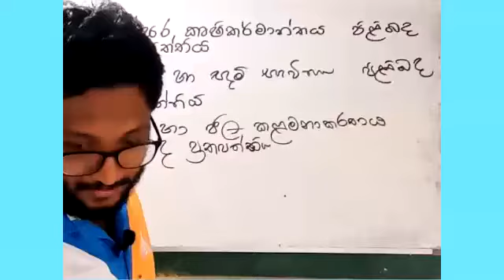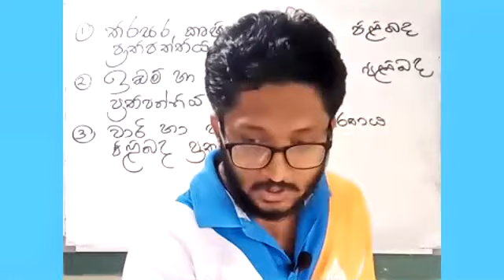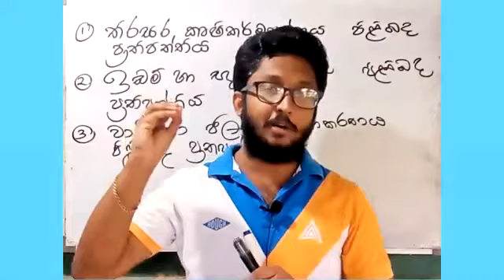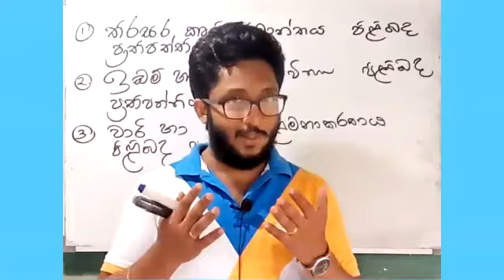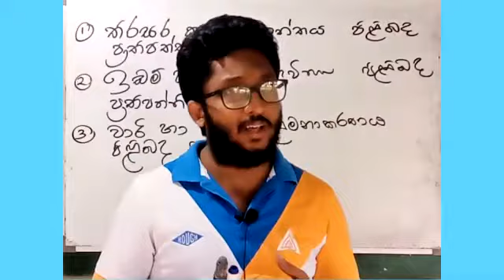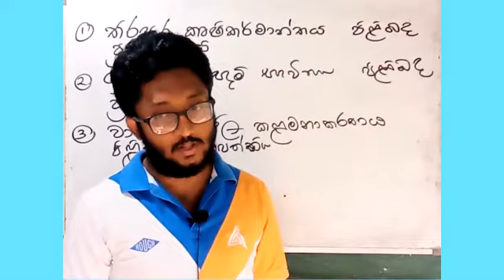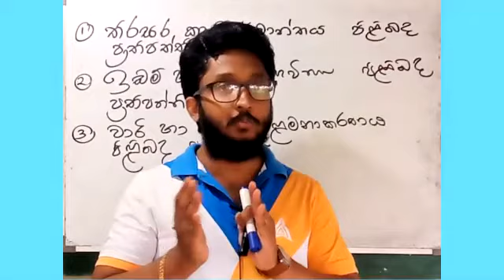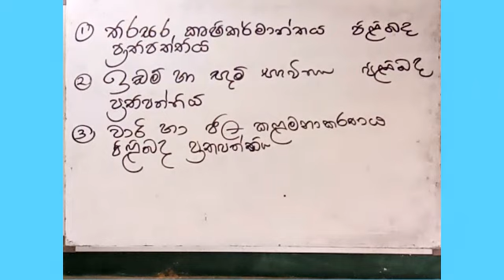Agriculture development episode 10